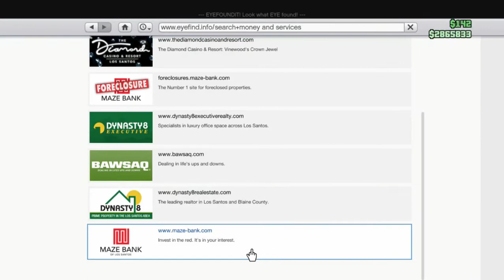GTA V 3 Friends